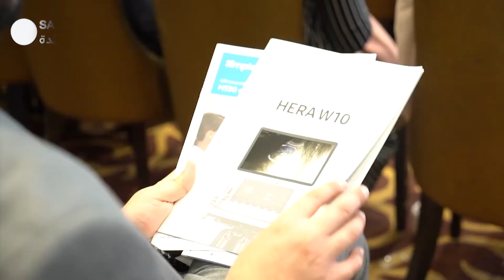The International Conference of Iraqi Society of Obstetrics & Gynecology celebration event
Saaeda always seeks to provide what helps doctors and healthcare professionals through seminars, workshops, and conferences to keep them connected with the latest developments in the field of medical care around the world.

Saaeda Company proudly sponsored "The International Conference of Iraqi Society of Obstetrics & Gynecology celebration event", which included specialized scientific lectures and also announced the latest technology in the medical field around the world.

Saaeda... Better health for present and future generations